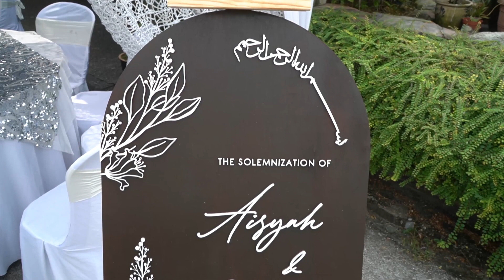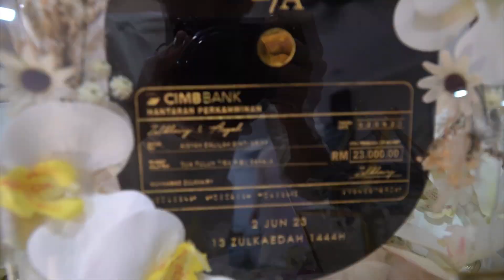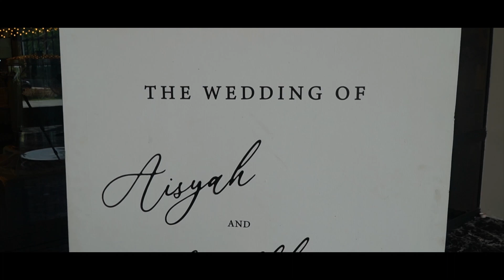VLOG : WEDDING URBAN PARK HALL & BORA OMBAK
KORANG BOLEH KOMEN DEKAT BAWAH NAK CONTENT APA LAGI ? BAGI IDEA❤️